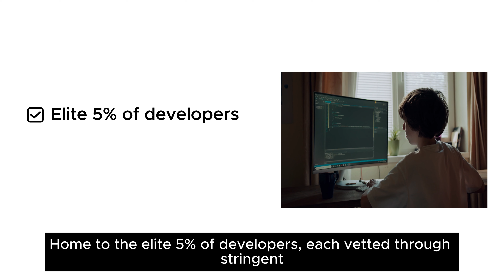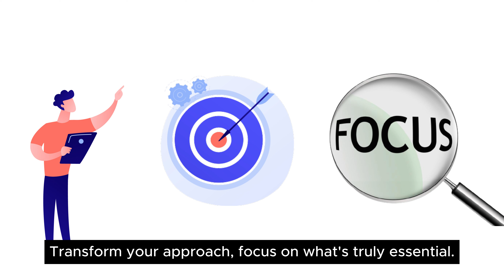Beyond Recruitment - Discover Tech Brilliance with Olibr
Looking for top-notch tech talent? Olibr is your go-to platform! We connect top businesses with vetted professionals to kickstart your projects. At Olibr, it's not just hiring; it's tapping into brilliance that can steer your goals in the right direction. Enjoy benefits like live coding tests, face-to-face interviews, and access to developers skilled in over 20 technologies. Olibr provides dedicated full-time professionals committed to making your dreams a reality. Don't wait! Hire effortlessly with Olibr.

To get updates on jobs and industry insights, you can follow us on the following platforms: